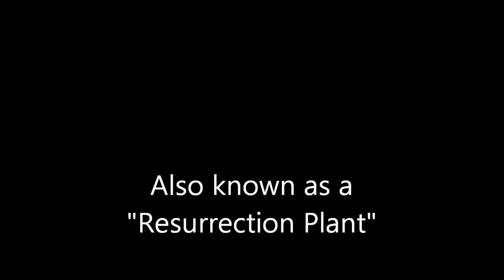Rose of Jericho Grand Opening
Time lapse of Rose of Jericho